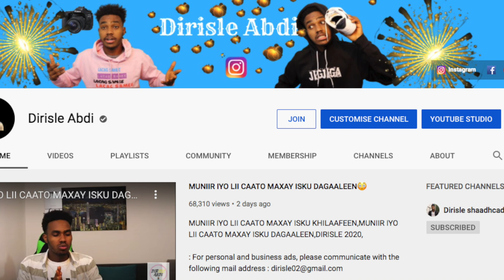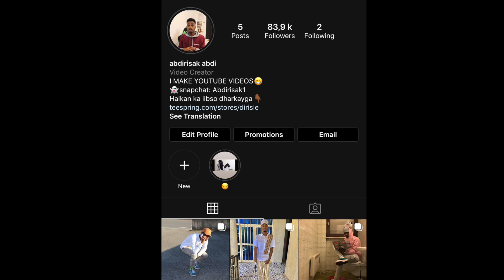MUNA FAYSAL OO ABDIQANI ISKU FILAN DIIDAY OO DIRISLIHII KA FOOLXUMAA DOORATAY😳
MUNA FAYSAL OO ABDIQANI ISKU FILAN DIIDAY OO DIRISLIHII KA FOOLXUMAA DOORATAY,DIL AMA DOORO ,DIRISLE ABDI IYO ISKU FILAN,DIRISLE 2020,ISKU FILAN 2020,DIL AMA DOOR BARNAAMIJ CUSUB,